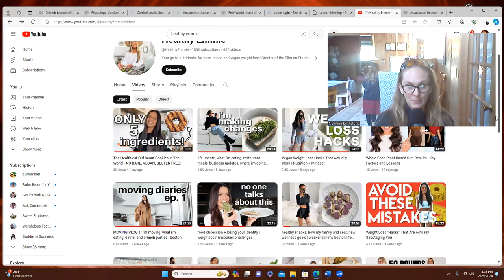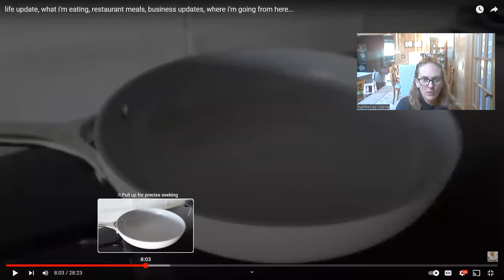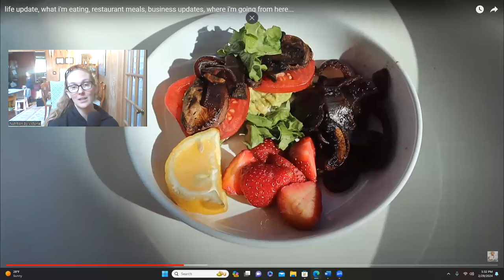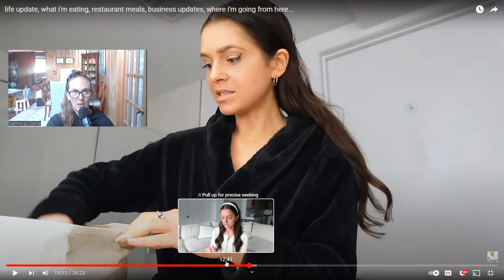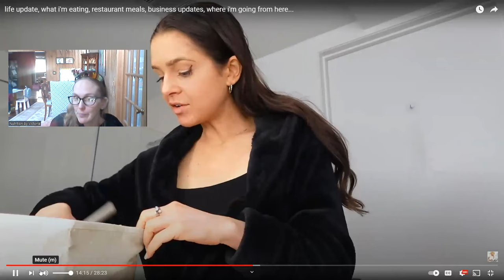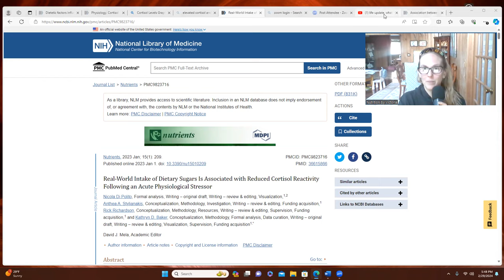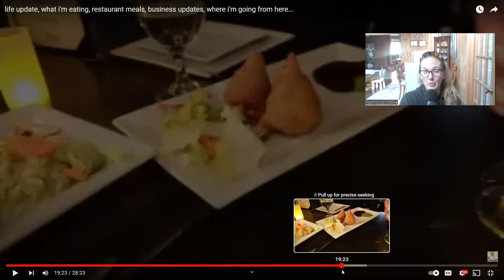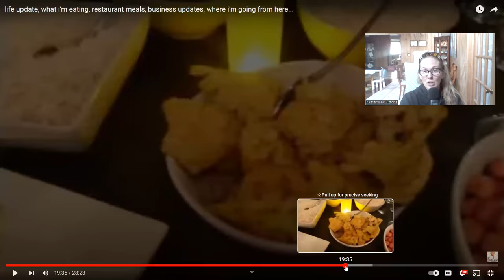Is Healthy Emmie teaching you how to undereat?